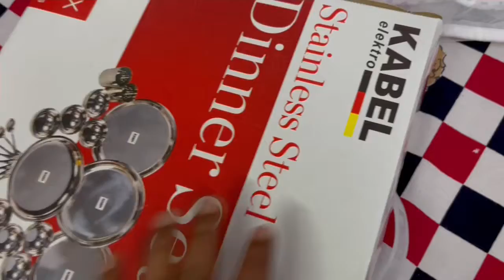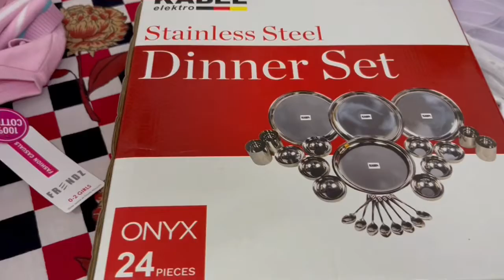हमेशा की तरह फ़िर हुई Shopping की प्लानिंग Fail l बहुत परेशान हो गई हूँ बार बार बाजार जा कर